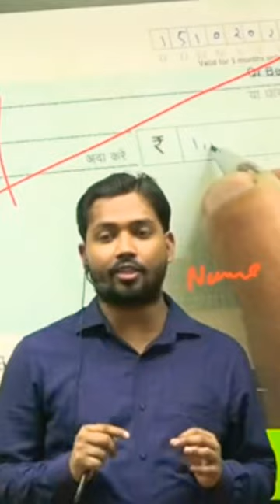ATM........ 🤣🤣🤣🤗 @Khan GS Research Centre @KHAN SIR COPYRIGHT TEAM